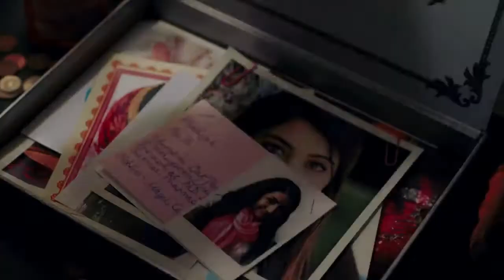Kumail Nanjiani Girlfriends List (Dating History)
Kumail Nanjiani is a Pakistani-American comedian, actor and screenwriter. The man is mostly known for his successful role as Dinesh in Silicon Valley. His other prominent roles include Portlandia, Franklin & Bash, Hello, My Name Is Doris, The X-Files, The Big Sick, Men in Black International, The Twilight Zone, The Voyage of Doctor Dolittle, and more. Kumail is a real family man. And here’s what we know about his love life. Let’s take a closer look!
Emily V. Gordon
2006 – present time
Family therapist Emily V. Gordon became the love of Nanjiani’s life. The two got acquainted back in 2006 and their romance started immediately there. Their first date was in a restaurant and the sweet birds fell for each other straight away. At first, the actor tried to hide everything from his family as his parents wanted him to connect his life with a Muslim girl from Pakistan. Only when Emily got very sick, he told his family about his relationship with her. Gordon got sick with an inflammatory disease and she was put into a medical coma for over eight days to prevent her from dying while the doctors had time to figure out what was wrong with her. When the woman was still in coma, the actor realized that he wanted to spend the rest of his life with her. So, when she recovered, Kumail popped his question and Emily said yes. His parents were rather upset, but they could do nothing with the choice of their son. He avoided their calls as he didn't know what to say to them and how to make them understand. But finally they accepted her. Three months later, the couple tied the knot. It was a secret wedding ceremony in Chicago in the summer of 2007. Only six of their closest friends were present there. However, two weeks later, they went to Pakistan and had a traditional reception there. In 2017, then years after their big day, Kumail and Emily created the movie The Big Sick and it was the true story of their meeting. The main heroes faced the same life situation as the couple did in real life. It showed the first year of Nanjiani’s courtship with his wife. In their movie, they wanted to show that love is above all and if there are deep feelings, then you can move mountains to be with your beloved person. Gordon is also an author of the book Super You: Release Your Inner Superhero, published in 2015. The spouses later created the podcast The Indoor Kids, where they often discuss such topics as video games and superheroes together. Nanjiani and Gordon do not have any children.
00:00 - Kumail Nanjiani girlfriends
00:31 - Emily V. Gordon